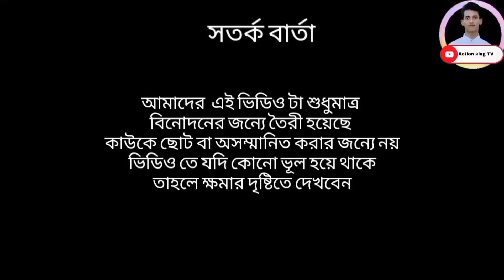চাপাবাজ_শাকিব অপুর_কাছে_যখন_চাপাবাজি_ধরা খায়🤣 ||_Khan_Apu_Biswas____হুবহু কপি ||Rajababu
চাপাবাজ_শাকিব____অপুর_কাছে_যখন_চাপাবাজি_ধরা_খায়____Shakib_Khan____Apu_Biswas____হুবহু কপি ||Comedy

Movie  Sence : চাপাবাজ  শাকিব ||Capabaz Shakib
Star Cast : Shakib Khan Apu Biswas
Label : @CBGalaxyCB  CB Galaxy

Copy Credit
Movie  Clip : রাজাবাবু
Cast : Shakib  Khan , Moyna
Director By : Rj Nayim Khan
Label : Action King TV

Our Instagram Profiles Link
I'm on Instagram as @rjnayimk. Install the app to follow my photos and videos.